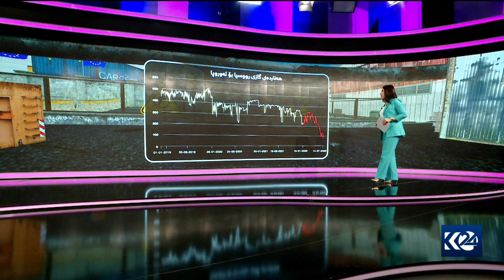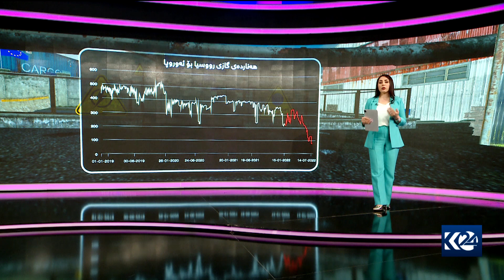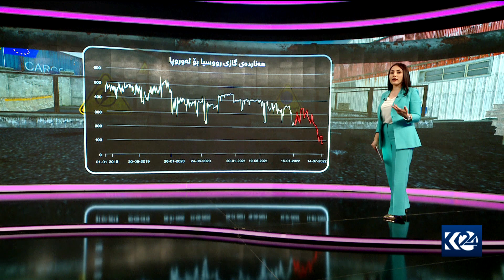یەکێتی ئەوروپا هۆشداری لە وەستانی هاوردەی گازی رووسیا دەدات